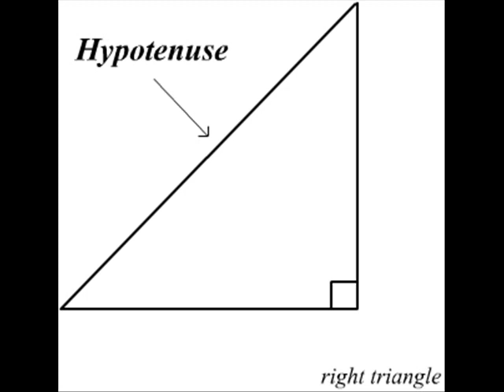Hippopotenuse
Taken once again from the 2002 XFM shows, another classic installment of 'Educating Ricky', featuring a hippo and the best laugh ever gained from the word 'hypotenuse'!